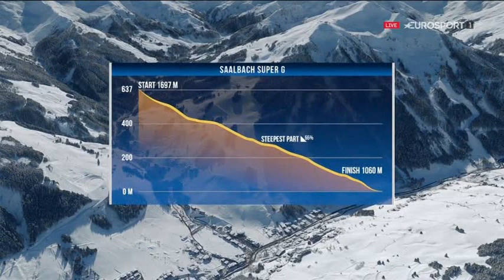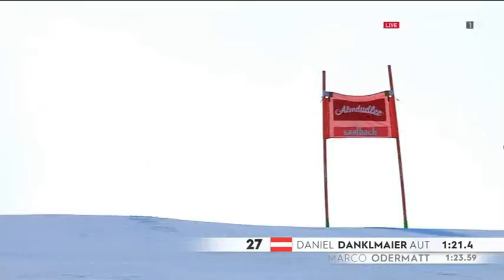Marco Odermatt - Wins - Ski World Cup Super G - 07 Mar 2021 - Saalbach - highlights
Marco Odermatt - Wins - Ski World Cup Super G - 07 Mar 2021 - highlights

03:36 1. Marco Odermatt
06:38 2. Matthieu Bailet
01:56 3. Vincent Kriechmayr

Suie Paparude - Kung Fu
Suie Paparude - Belladonna
Suie Paparude - Baby satellite